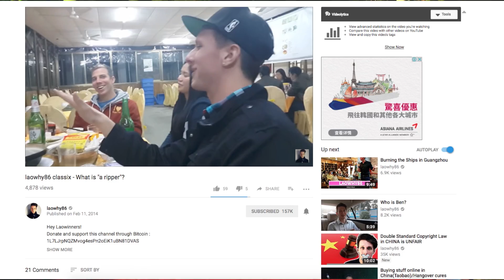Our CRAZIEST Chinese Girl Stories.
Premo (Raising Shanghai), Cmilk and I talk about our craziest encounters with Chinese girls.

Check me out on Laowhy86!